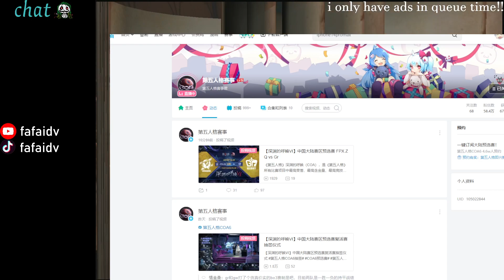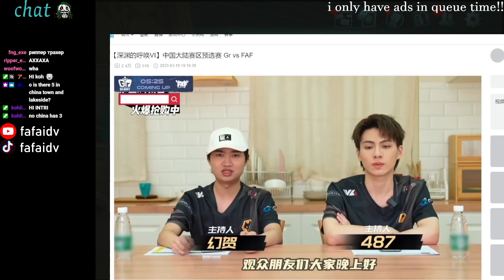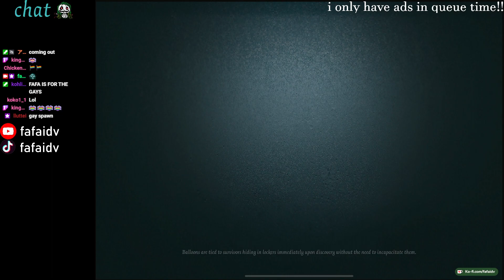RANK RANK RANK RNAKRNAKRNAKRNR R NRAK RANKR RNAKRN KANAKNRA RANK RANK RANK RANKRA KRNAWRKN RANKR NRK